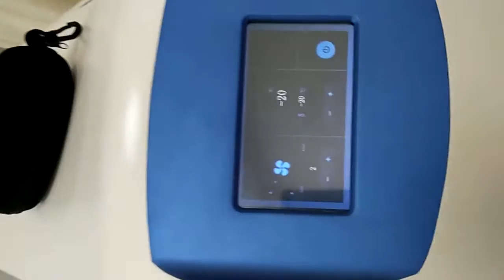ICOOL air cold machine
nicky